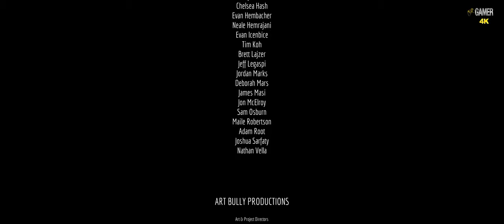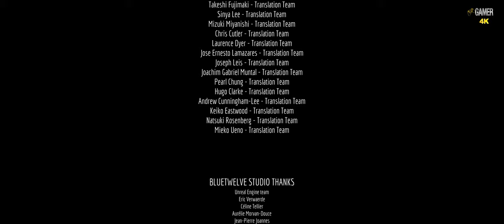STRAY - Part 6 - The End ( WALKTHROUGH - 4K - 60FPS - PC ULTRA - No Commentary )